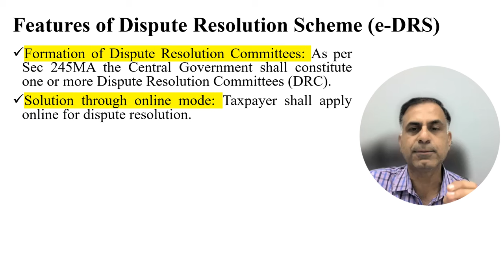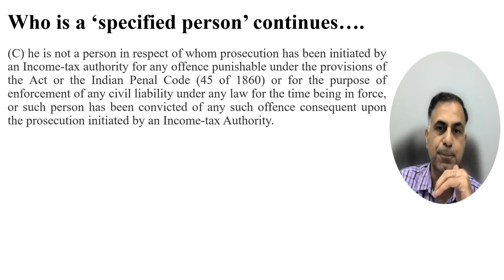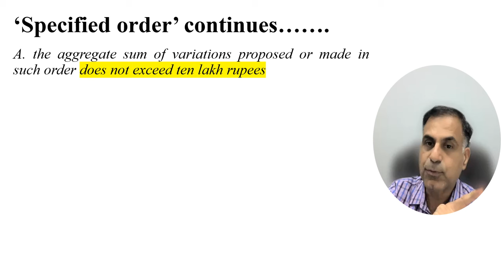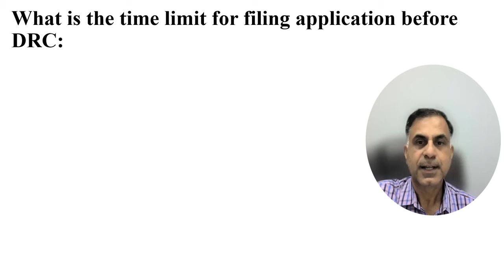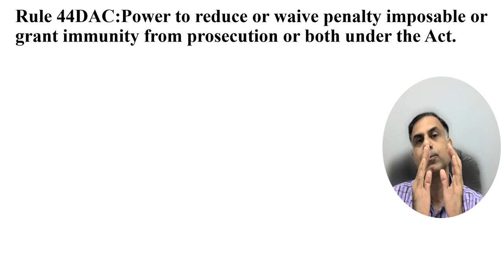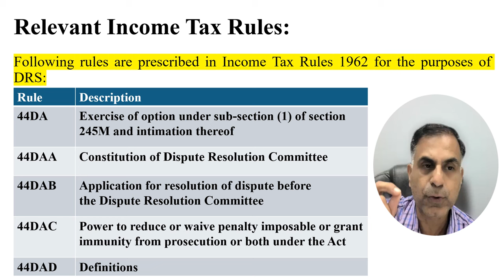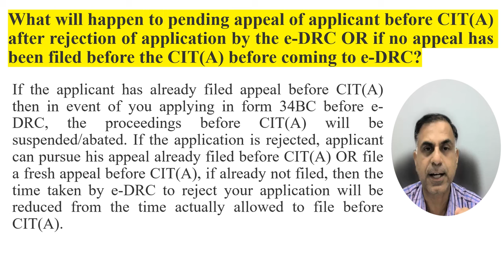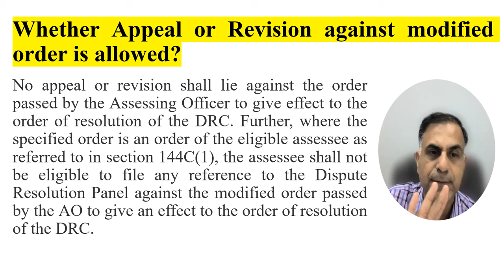जानिए Dispute Resolution Scheme (e-DRS 2022) क्या है ? | सी.ए.अनूप भाटिया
Dear Friends, recently National Faceless Appeal Centre of Income Tax Department is reported to have sent e-mails with income tax appellants asking them to opt for e-DRS (i.e. Dispute Resolution Scheme) which was launched in 2022. This video accordingly is an effort to throw some light on the topic elaborating its importance, essence, key conditions as well as FAQs etc. for the benefit of viewers. I hope you will find the content useful.